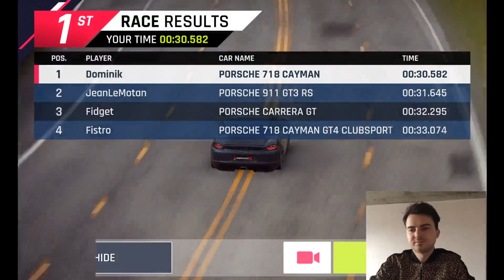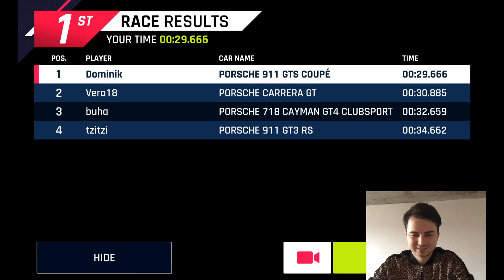играем дейли ивент Асфальт 9 Ferdinand's Legacy 10 гонок одна карта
Привет друзья я еду 10 раз одну трассу чтобы открить новую машину. И за 10 поездок я получаю одну карту.